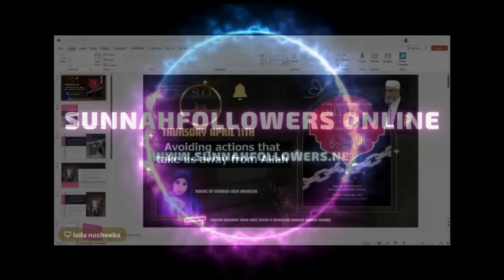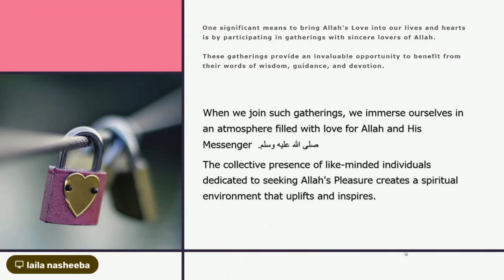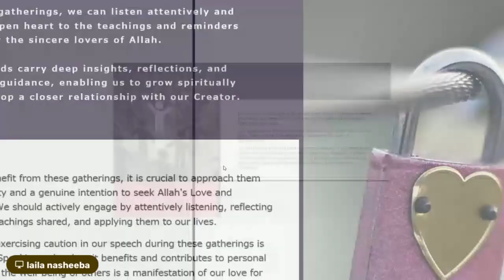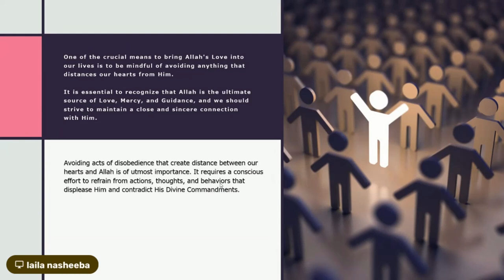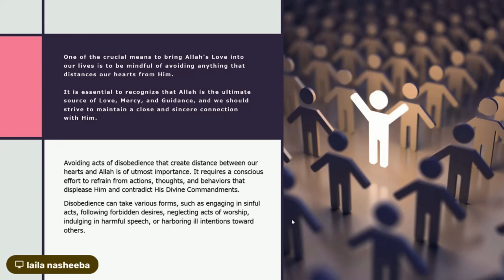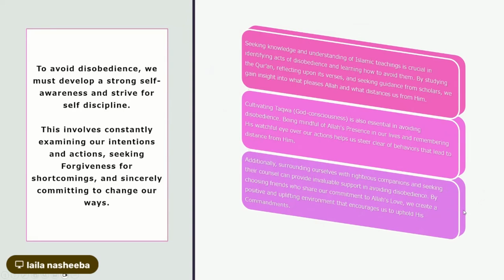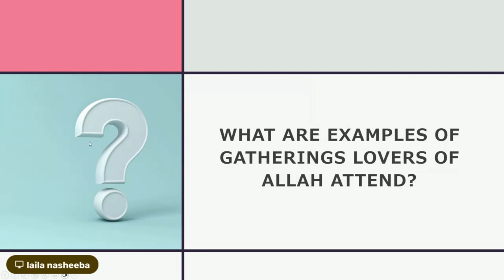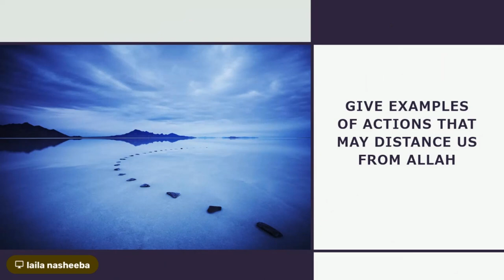The Secret to Staying Close to Allah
In this video, we'll discuss how to prevent yourself from distancing from Allah, focusing on pages 131-134 of Diluting Wala wal Bara.